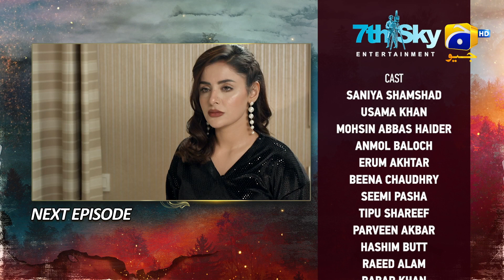Siyani Episode 47 Teaser - HAR PAL GEO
Siyani Episode 47 Teaser - 11th October 2022 - HAR PAL GEO

Written By: Sadia Akhtar
Directed By: Ali Akbar
Produced By: Abdullah Kadwani & Asad Qureshi
Production House: 7th Sky Entertainment

Cast :
Hashim Butt